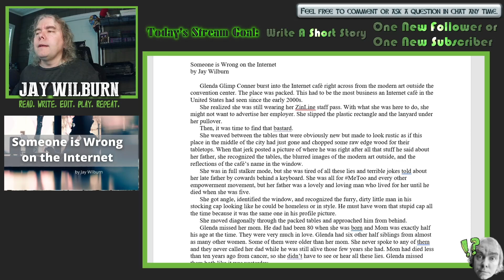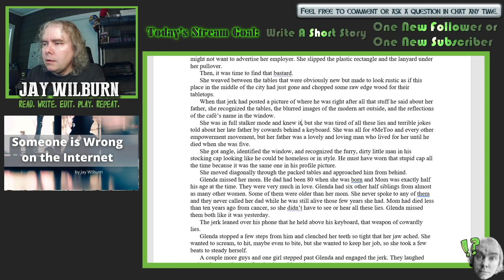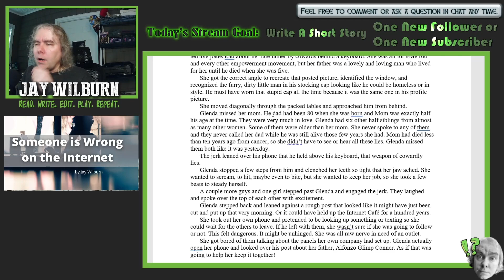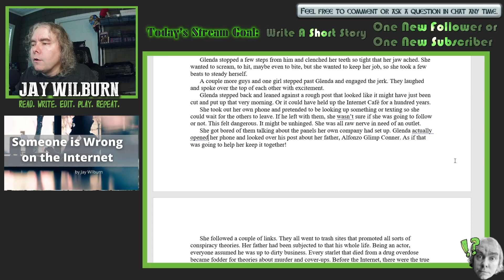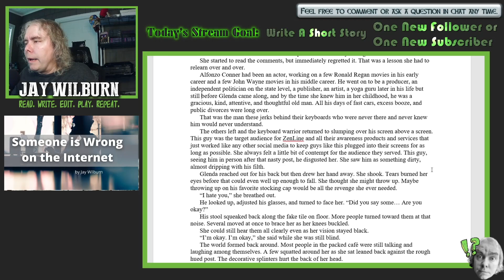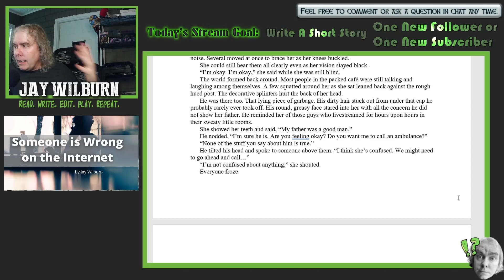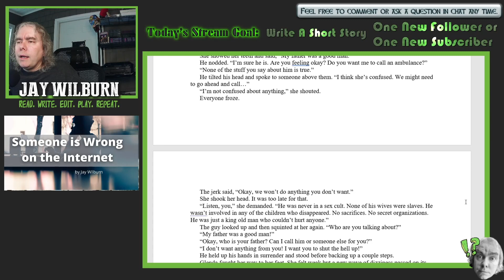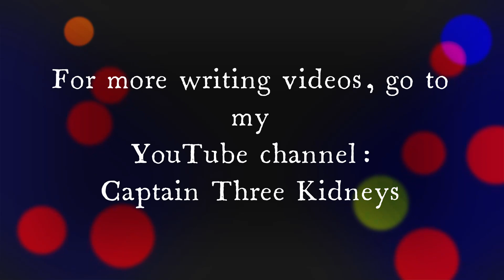"Someone is Wrong on the Internet" - live edit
Jay Wilburn edits the short story "Someone is Wrong on the Internet."

Check out The Hidden Truth, a transgressive crime fiction thriller by Jay Wilburn and Armand Rosamilia.